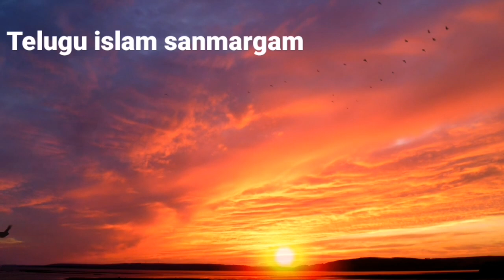🔴 పిల్లలను ఆ సమయంలో బయటకు పంపకండి